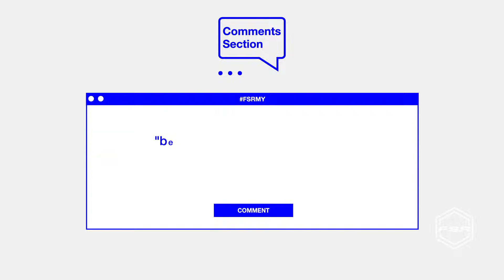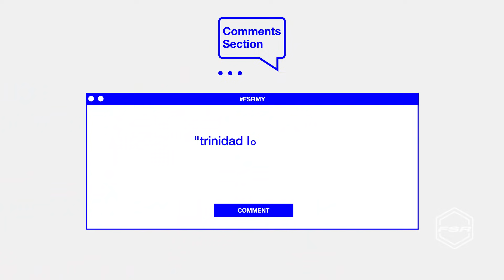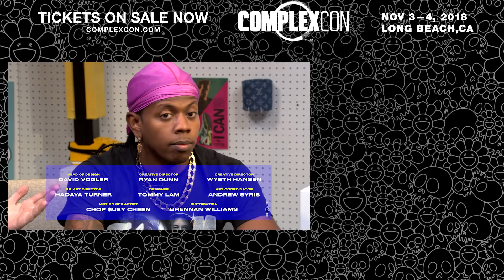Roasting DJ Akademiks' Worst Fits With Wayno I Full Size Run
Full Size Run is Sole Collector's weekly sneaker debate/talk show that's co-hosted by Trinidad James, Brendan Dunne, and Matt Welty that touches on the hottest and most controversial topics. This week, Everyday Struggle's Wayno joins the crew to talk about the sneaker storylines for the 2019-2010 NBA season, Trinidad confronts Wayno on his sneaker knowledge, and the guys roast DJ Akademiks' worst sneakers and outfits.